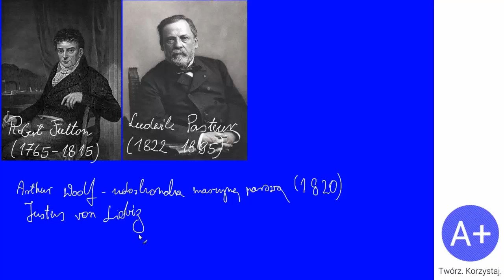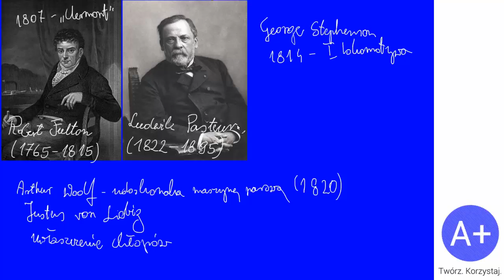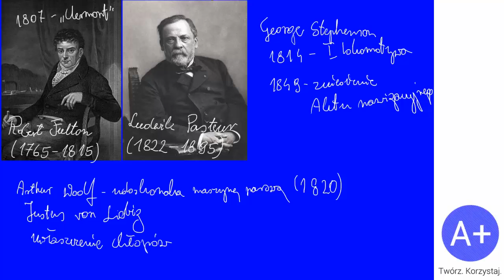87. Przemiany gospodarcze i technologiczne na początku XIX wieku